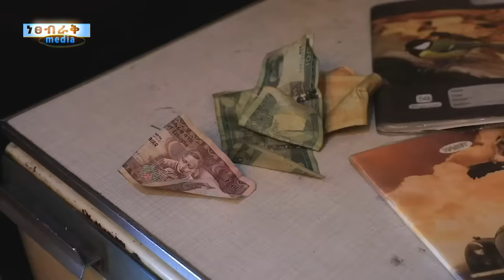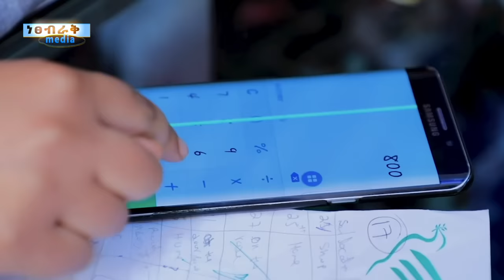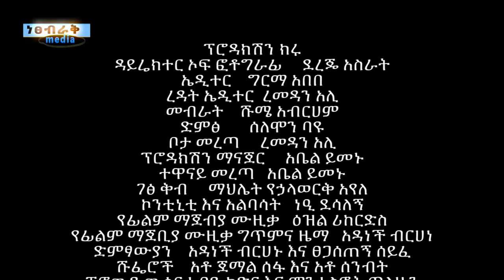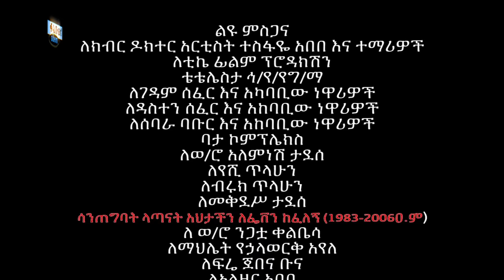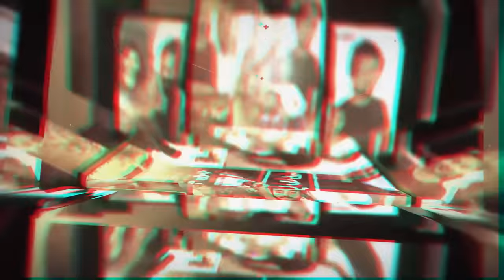የፈራ ይመለስ - Ethiopian Movie Yefera Yimeles 2022 Full Length Ethiopian Film Yefera Yemeles 2022